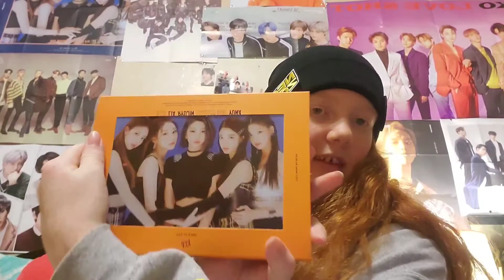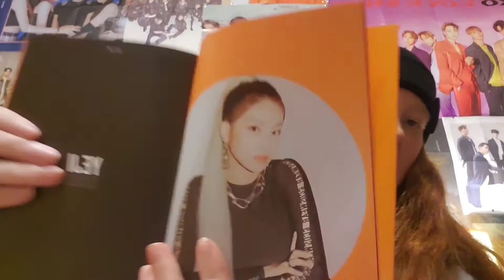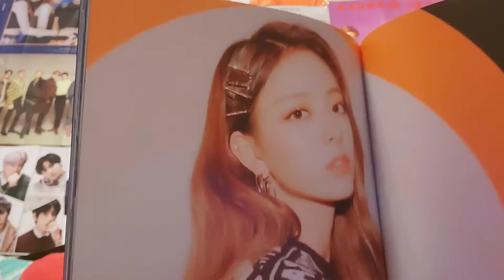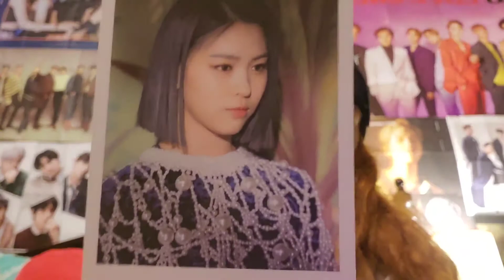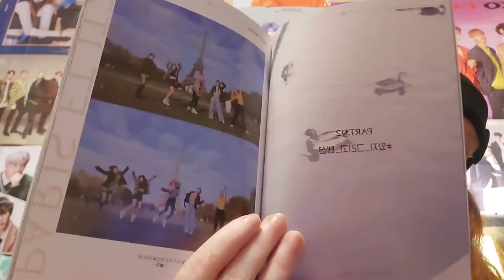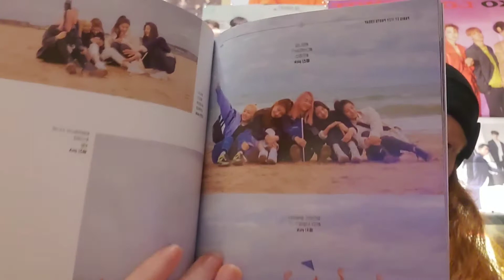ITZY - IT'Z ME Album Unboxing